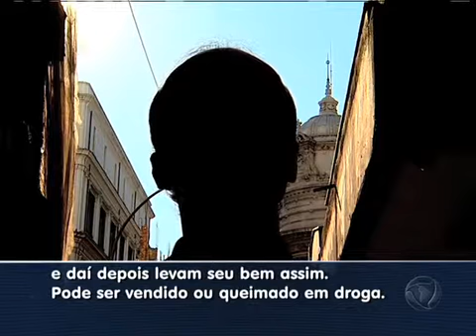Bandido rouba três bicicletas do mesmo prédio na zona norte do Rio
Câmeras de segurança flagraram um suspeito de roubar três bicicletas em quatro dias no mesmo prédio, que fica no bairro do Cachambi, na zona norte do Rio. O suspeito usou um objeto para tentar abrir os cadeados. Ele praticou os roubos durante a madrugada e fugiu com as bicicletas pedalando.